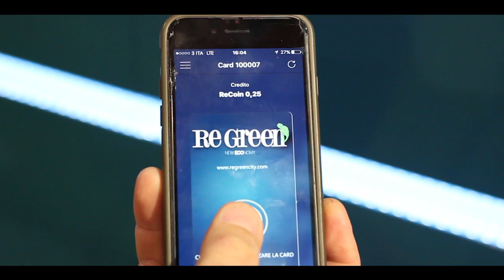ReGreen presenta la sua isola ecologica a Ecomondo 2016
L'isola ecologica di ReGreen presentata nel padiglione Città Sostenibile di Ecomondo 2016
Intervista di Francesco Loiacono
Riprese e montaggio di Simone Corallini